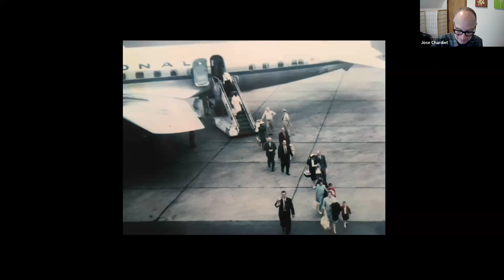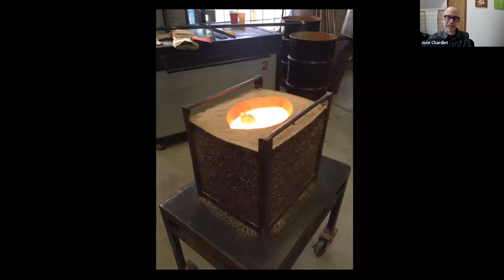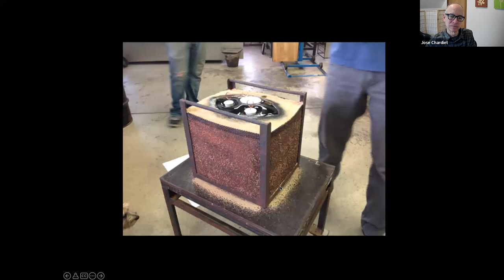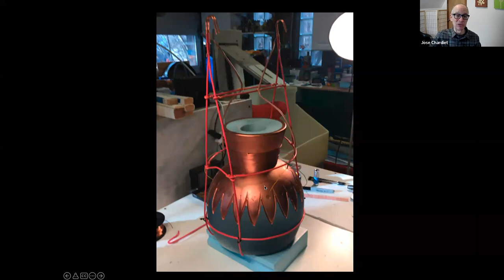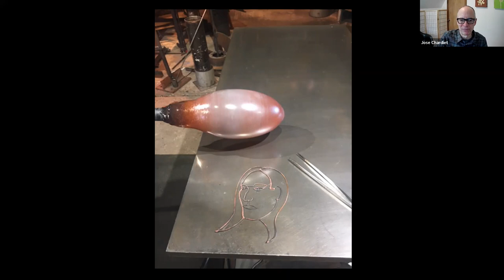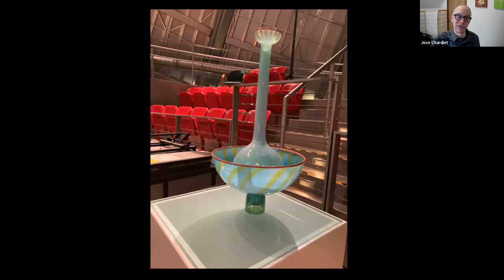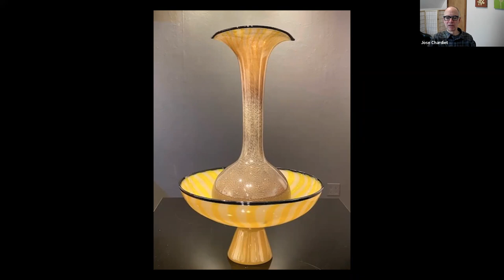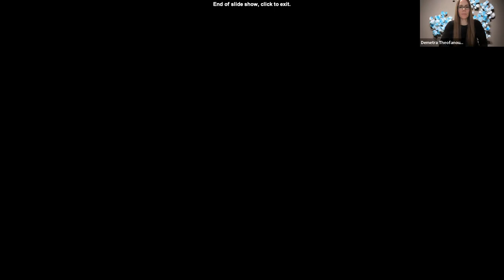AACG Fired Up, José Chardiet, glass sculptor & educator, 1-18-22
Artist José Chardiet, who now lives and works in Carbondale, Colorado, discusses his work and career. The Cuban-born artist grew up in New Haven, Connecticut, studied glass making there and at Kent State University in Ohio, and taught for many years at the University of Illinois, Urbana-Champaign. After working from a studio in Providence, RI for many years, Chardiet moved to Colorado in 2014 where he set up a new studio and returned to teaching, serving as glassblowing artist-in-residence at the Colorado Rocky Mountain School. Hear his journey, see his career in art, and learn what lies ahead for this renown artist.